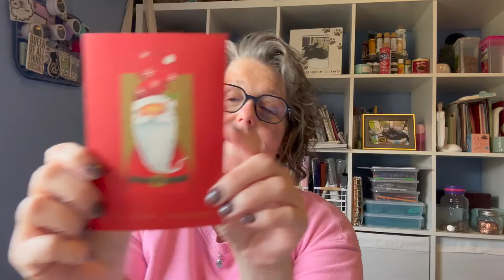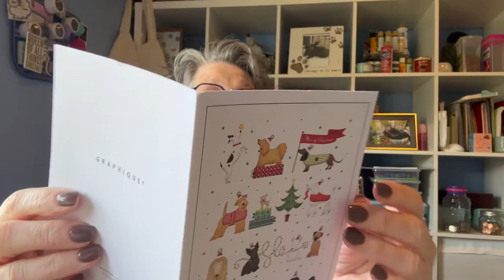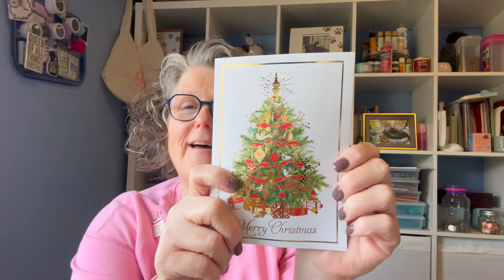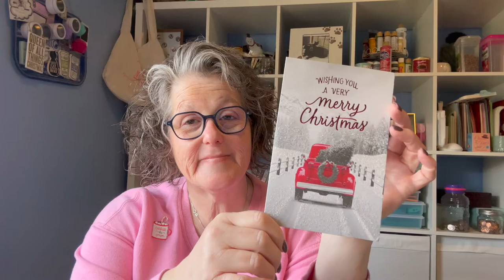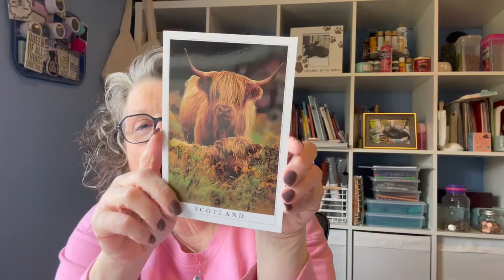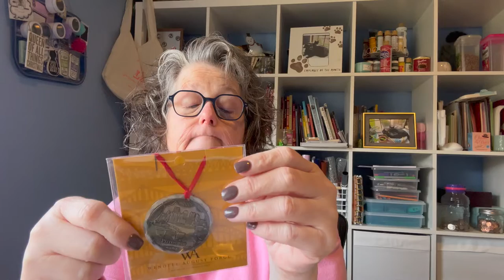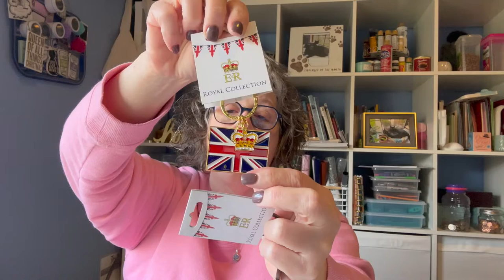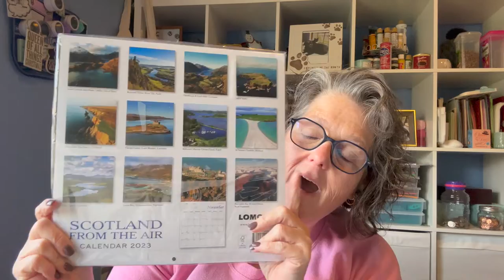Jollymas Day 22 | Friend Mail